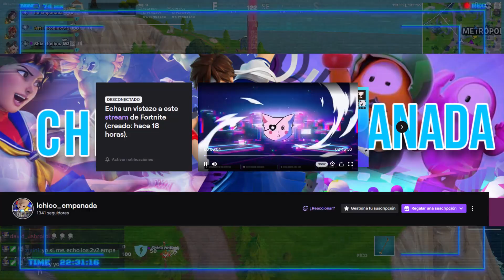▶ QUE SON ESTAS PARTIDAS?🥶 - RANKEDS RELOAD ZB - SKIN: FEDRA FESTIVALERA ◀ - FORTNITE BR CAPITULO 5